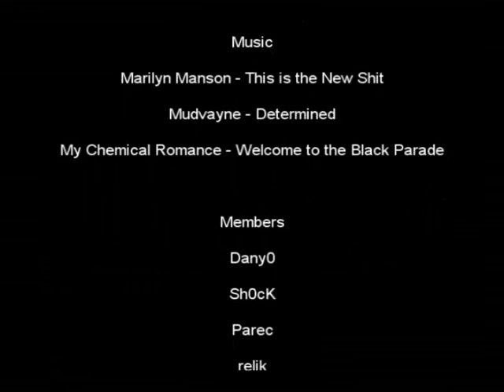southbay: the movie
Southbay: A retired CAL-M 1.6 Counter-Strike lan team from the 310. Featuring clips from various matches and scrims showcasing the skills of top notch players from the west coast such as danyo, shock, relik, melton, mufasa, parec and irish.  Produced by Daniel Ryan.